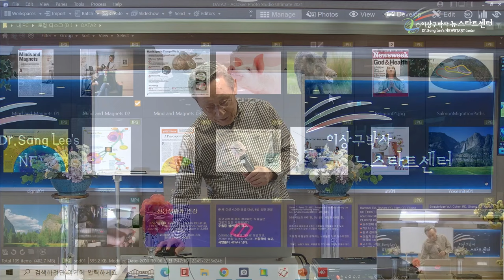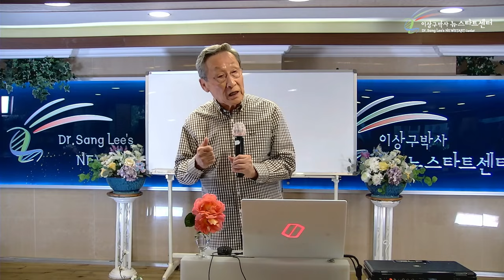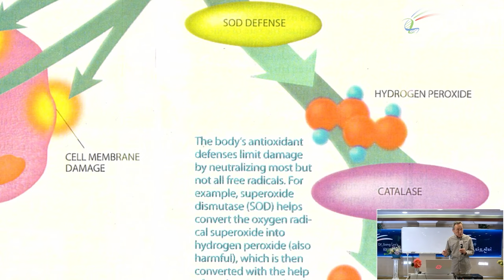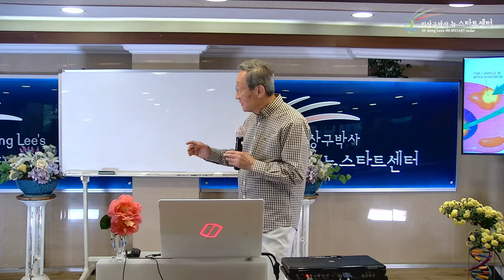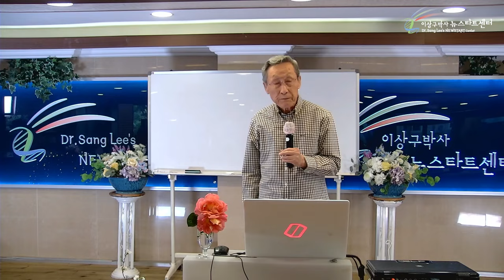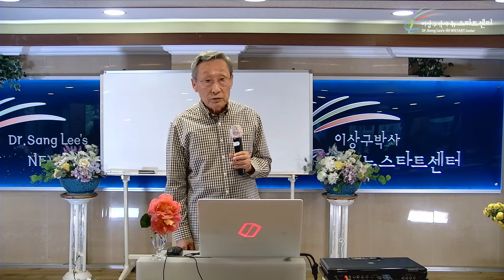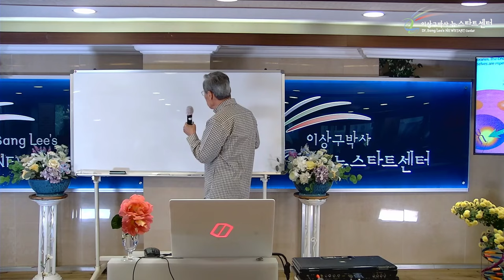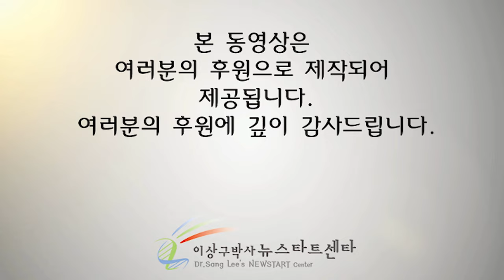[뉴스타트 건강강의 14강] 건강한 식생활(1)